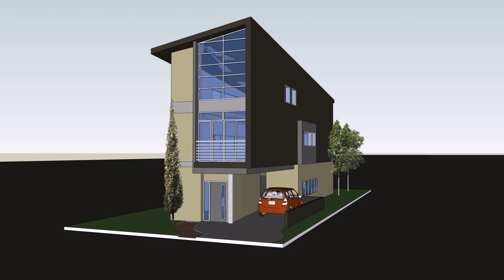House Garage Design Philippines (see description) (see description)